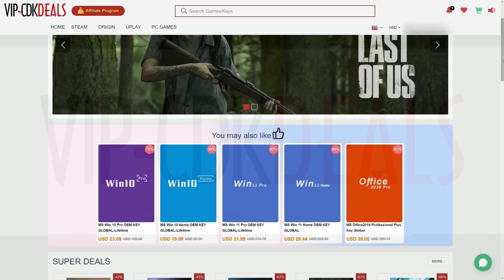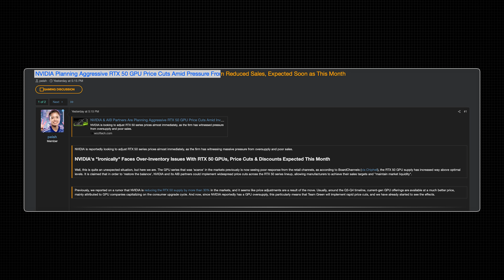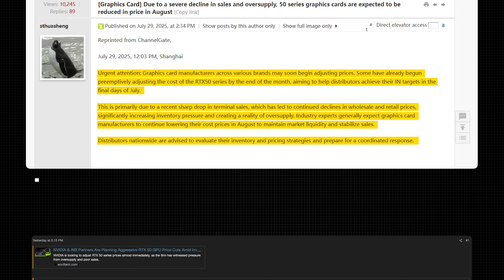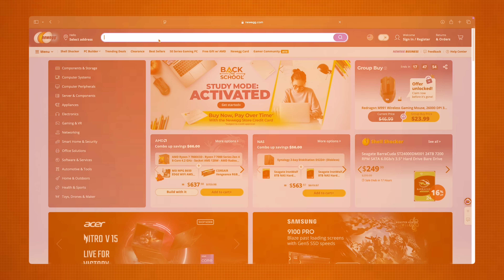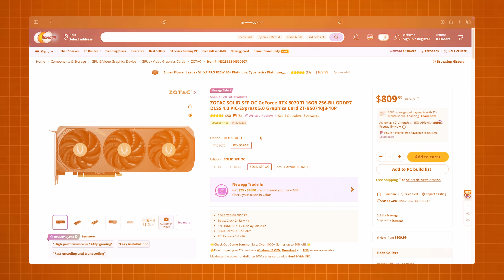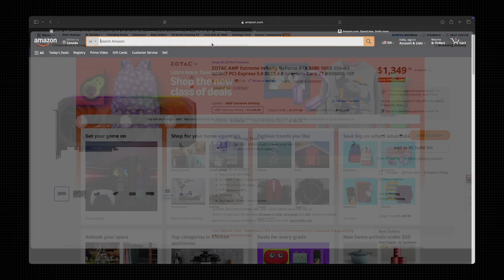The Great GPU Price Crash (Nvidia)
The Great Nvidia RTX 50 GPU Price Crash
I just saw a report from WCCF Tech claiming that Nvidia and AIB partners are preparing aggressive RTX 50 series GPU price cuts due to oversupply, declining sales, and inventory pressure, with some models like the RTX 5070 already hitting its $549 MSRP and the RTX 5090 nearing its $1,999 MSRP for the first time. The article, citing board channel sources via Chippel, says manufacturers are adjusting prices now and will continue through August to boost market liquidity ahead of the rumored RTX 50 Super Series launch later this year or early next year. I checked Newegg and Amazon and found the 5070 readily available at MSRP, the 5070 Ti still around $800, the 5080 oddly high at $1,200–$1,350, and the 5090 finally dropping closer to MSRP. In my opinion, this month could be a great time to buy certain RTX 50 series cards—especially the 5070 and 5090—if they drop further, but with the Super Series likely offering higher VRAM and improved performance, buyers need to decide whether to grab a discounted current-gen GPU or wait a few months for the refreshed lineup.

FULL DISCLOSURE
END DISCLOSURE